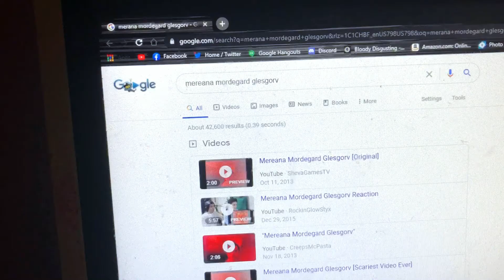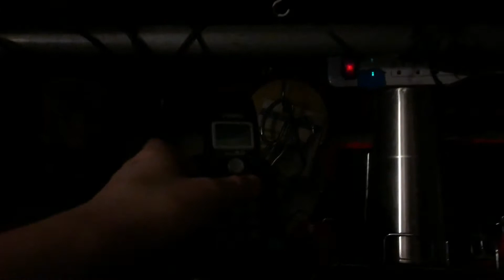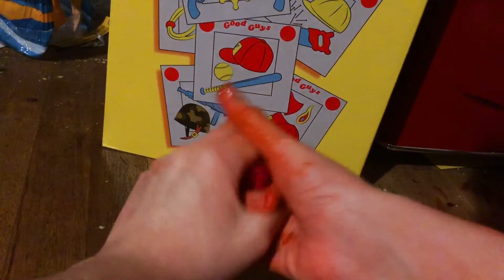Mereana Mordegard Glesgorv-Short Horror Fan Film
For a school project, Troy has to search about online urban legends and myths. He finds one called Mereana Mordegard Glesgorv and he decides to look into it, turns out a friend of his finds the original video and sends it to him so he decides to watch it...